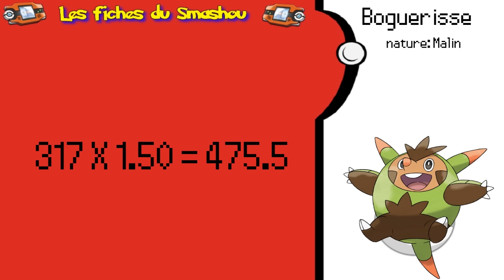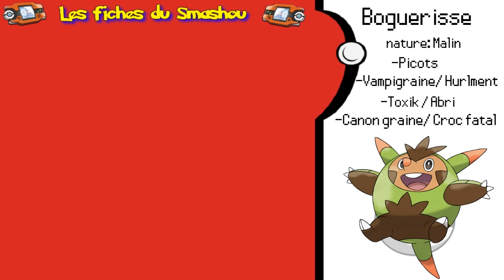Les fiches du Smashou #01 - Boguérisse evoluroc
Salut à tous, j'espère que cette modeste fiche stratégique vous plaira ! N'hésitez pas à liker, à me demander des pokémons spécifiques, etc...

Résumé de la fiche:

boguérisse (Malin) @évoluroc
-Croc fatal/Canon graine
-Picots
-Vampigraine/hurlement
-Synthèse/tokix/Abri

252 ev en PV, 252 ev en Defense, 6 ev en def spé.

Skype:
Smashou Youtube

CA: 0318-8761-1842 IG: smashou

C'est comme ça que je peux savoir si les vidéos vous plaisent et c'est aussi ça qui me donne l'envie de continuer à en faire pour vous!

Smashou